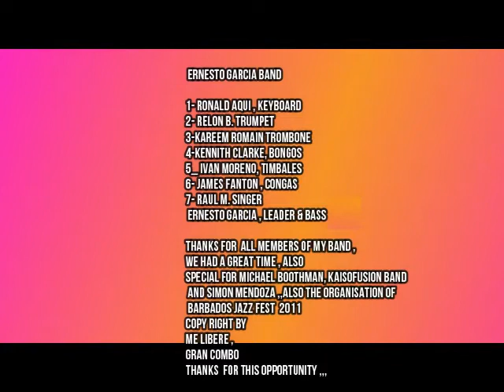Ernesto Garcia Band from Trinidad & Tobago,, Barbados Jazz Festival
barbadosjazzfestival2011 jazz venezolanosmusicosenelmundo, latinmusic Trinidadandtobagojazzfestival , venezolanosmusicosentrinidadytobago, musicoscolombiano, The annual event and a fascinating show recognized by the world and especially in the Caribbean on the island of Barbados Jazz Festival
With the best stars in the world of Jazz, here we gave the best repertoire with my blunderbuss of musicians of great category from the West Indies islands and Latinos.

  I thank my musicians very much for trusting my work thanks to Ronald Aqui, Ras, Fenton, Ivan, Simon, Michael Boothman, and all those musicians who participated in this great event, Artists such as Arthuro Tappin, Michael Boothman and more, also the dancers of "Salsita" thanks to the organisation of this annual event  , thanks for having me as one more artist in your Festivals ,,, thanks to my people from Barbados, very happy and very cultural ,, thank you!!!  God bless everyone, with much affection
Ernesto Latin Music, band ...